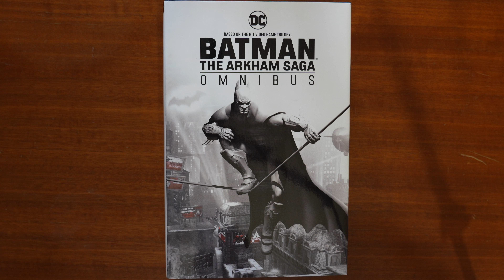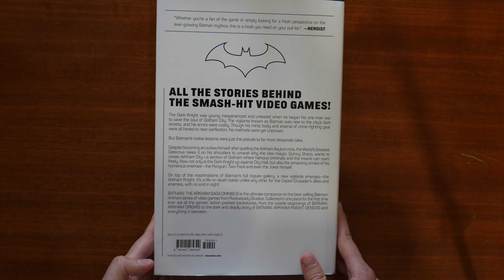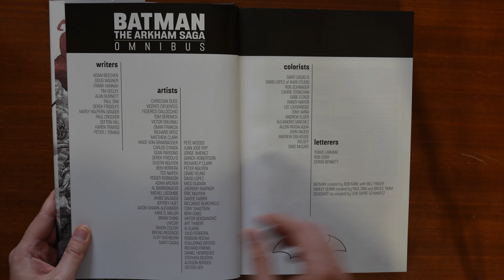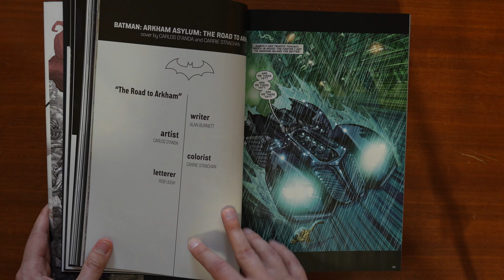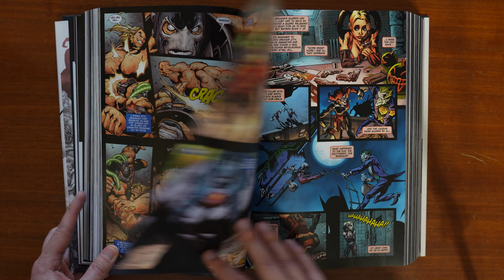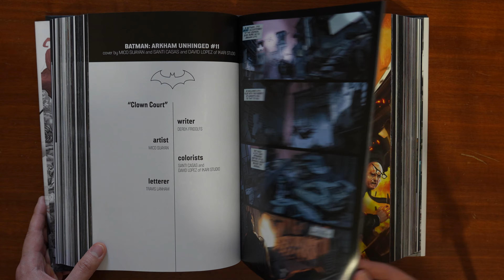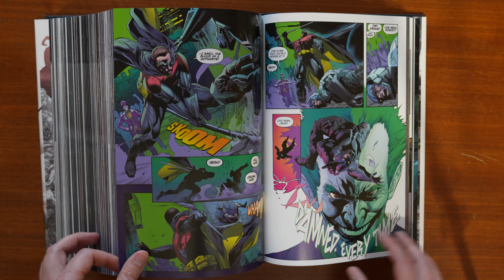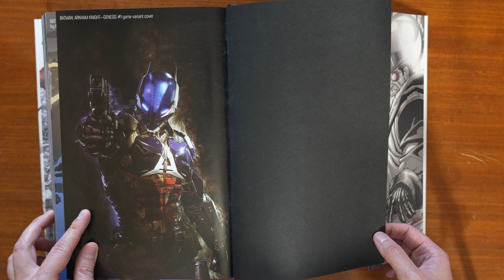Batman The Arkham Saga Omnibus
Сегодня на обзоре у нас увесистый омнибус по мотивам знаменитой трилогии видеоигр от студии Rockstedy Batman Arkham, а именно Batman The Arkham Saga Omnibus.
В данный омнибус включены абсолютно все истории, которые когда-либо выходили в виде комиксов.

- МИР: 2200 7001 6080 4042
- MasterCard: 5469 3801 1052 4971